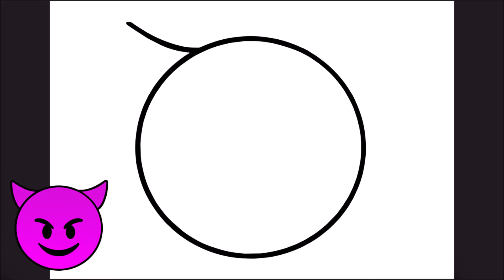HOW TO DRAW THE DEVIL EMOJI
Learn to draw the Devil Emoji

እንዴት እንደሚሳል
كيف ترسم
Ինչպես նկարել
necə çəkmək
nola marraztu
কিভাবে আকে
як маляваць
kako crtati
как да рисувам
ಹೇಗೆ ಸೆಳೆಯುವುದು
com dibuixar
сурет салу
sa unsa nga paagi aron sa pagkalos
mmene kudzatunga
如何画
如何畫
nzira yekukwevera
කොහොමද අඳින්නේ
그리는 방법
kako nacrtati
çawa bikujin
hvordan man tegner
ako kresliť
kako narisati
Kiel desegni
kuidas joonistada
Paano Gumuhit
kuinka piirtää
como deseñar
sut i dynnu
როგორ დავხატოთ
איך לצייר
hogyan rajzolj
esi ise
ווי צו ציען
cara menggambar
描く方法
cara nggambar
របៀបគូរ
ວິທີການແຕ້ມ
duci
kā zīmēt
kaip piešti
wéi zeechnen
како да црташ
എങ്ങനെ വരയ്ക്കണം
kif tfassal
me pehea ki te utu
कसे काढावे
хэрхэн зурах
څنګه رسم
چطوری طراحی کنیم
jak narysować
ਕਿਵੇਂ ਖਿੱਚਣਾ ਹੈ
кантип тартат
cum să atragă
как нарисовать
le auala e faalatalata
Како цртати
ho hohela joang
ڪئين ٺاهيو
வரைவது எப்படி
jak kreslit
ఎలా గీయాలి
nasıl çizilir
як намалювати
indlela yokudweba
indlela ukudweba